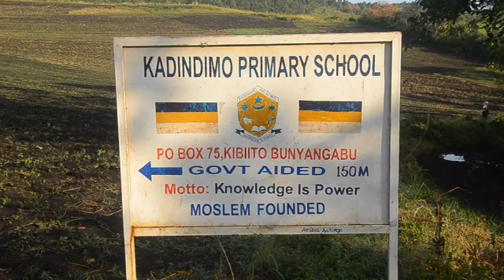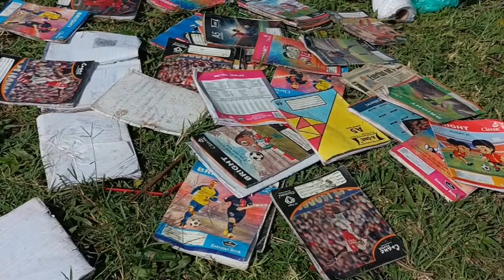Heavy Rains with wind-storms swept off roofs of houses and schools in Bunyangabu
Over thirty houses and Banana plantations are said to have been destroyed by heavy rain storms in Rwimi sub county and Rwimi town council in Bunyangabu District.
it is said that these heavy rains came with serious wind storm which swept away roofs of houses and government aided primary schools.
according to the leaders, 95 percent of Banana plantations have been destroyed and at least thirty houses were left without roofs including three churches.